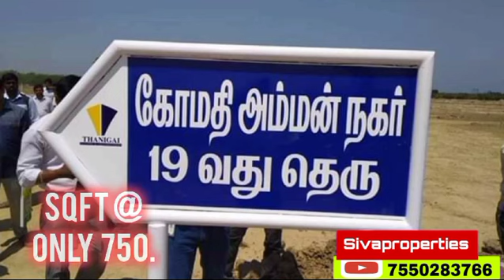DTCP plots, Lowbudget plots, Ponneri plots, EMI plots, PropertyInvestment plots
Ponneri Pokkisham
Onroad site SH 104
DTCP approved
Emi available
Sqft @ 750 only
600 Sqft @ 4.5 lakhs only
Every sunday free
site visit available
cont
D. Siva